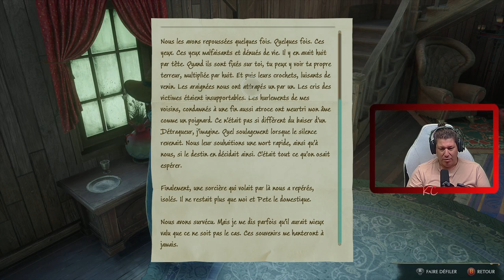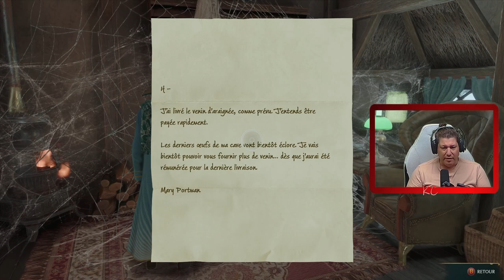Hogwarts Legacy Live Gameplay Épisode 28 Fr Karibou Canadien